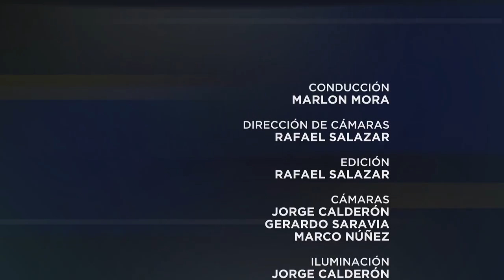Especiales UCR: Sueños de violinista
No se pierda la historia de la talentosa violinista Rebecca Villalta en entrevista especial con Marlon Mora.